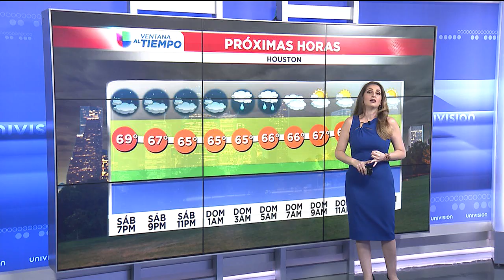Houston 02-16-19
Regresan las lluvias a partir del martes en Houston